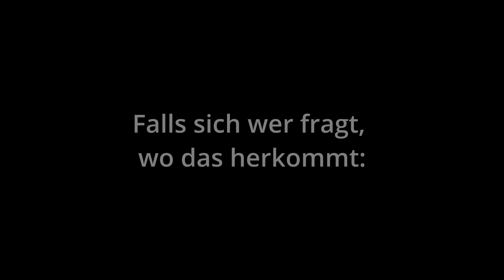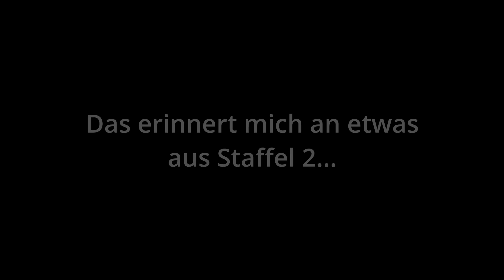BEST OF GRONKH UND TOBINATOR: 7 Days to Die Staffel 1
Dir gefallen meine Best ofs? Dann lass gerne ein Like und ein Abo da!
Das ganze Lets Play gibt es bei @Gronkh zu sehen!
Name des Spiels: 7 Days to Die